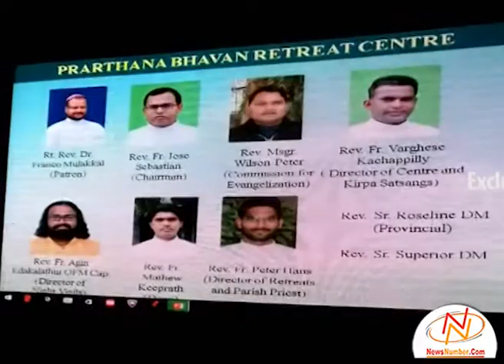ਡਾਇਓਸੀਸਨ ਦਿਵਸ 'ਤੇ ਆਪਸੀ ਭਾਈਚਾਰੇ ਅਤੇ ਪੰਜਾਬ ਨੂੰ ਖ਼ੁਸ਼ਹਾਲ ਬਣਾਉਣ ਦਾ ਦਿੱਤਾ ਸੰਦੇਸ਼